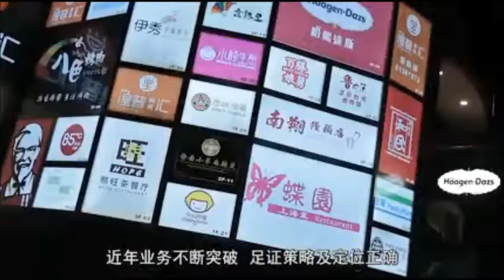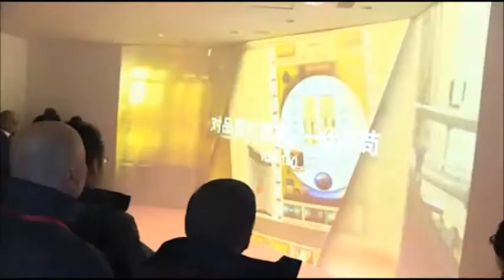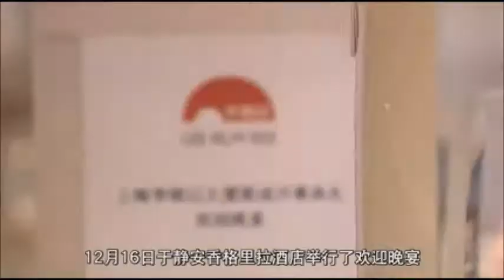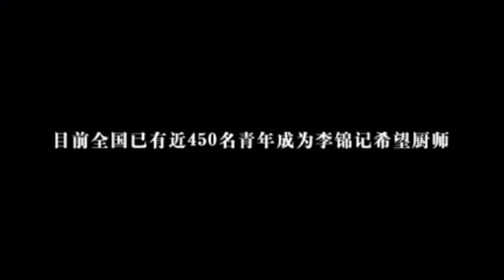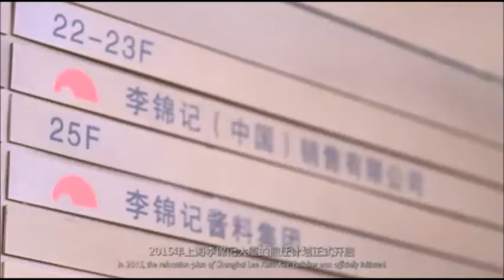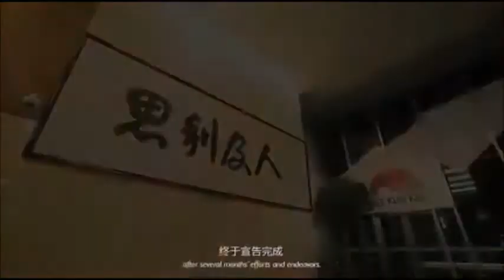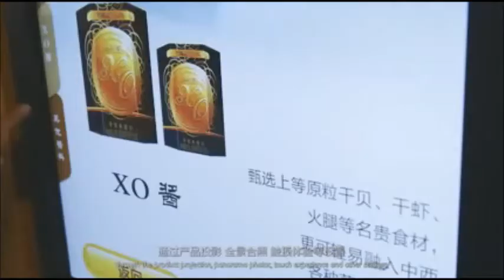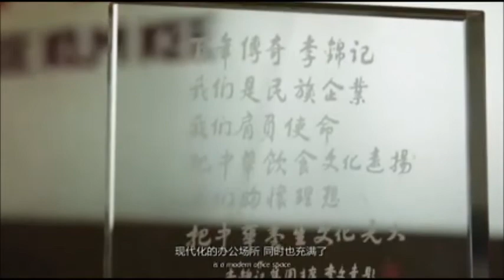Opening Ceremony of Lee Kum Kee Building in Shanghai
The Opening Ceremony of Lee Kum Kee Building in Shanghai took place on 17 December 2016.

The opening of Lee Kum Kee Building demonstrates the Group's determination in riding on the development of the Chinese economy to further expand its business in China. Using Shanghai as the focal point and command headquarters, Lee Kum Kee will spearhead the marketing of its high-quality sauce products to consumers in every corner across the country.